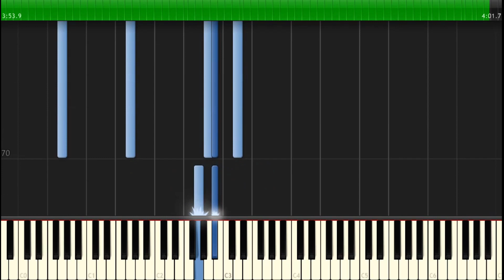김경호 - 비정 피아노